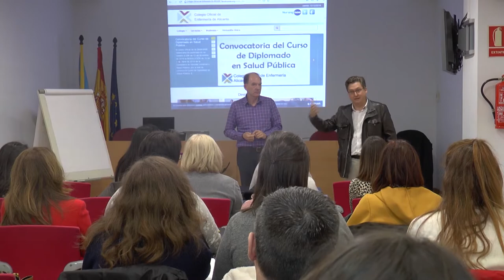Presentación del curso CTO | Cecova TV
Puesta en escena de las novedades del curso CTO de este año para las oposiciones. Para ello es necesario que los colegiados estén formados y preparados con cursos como el que presenta el grupo CTO en el Colegio de Enfermería de Alicante.